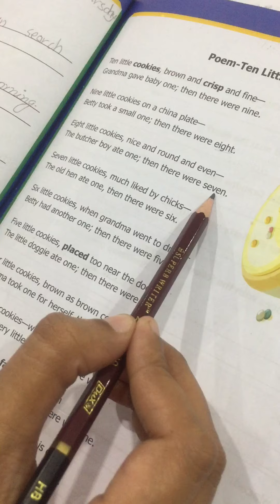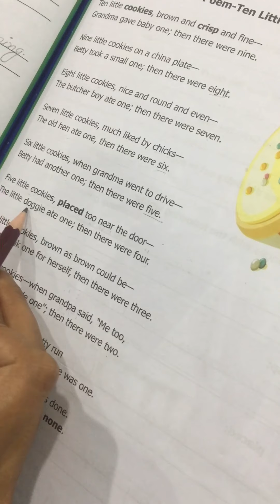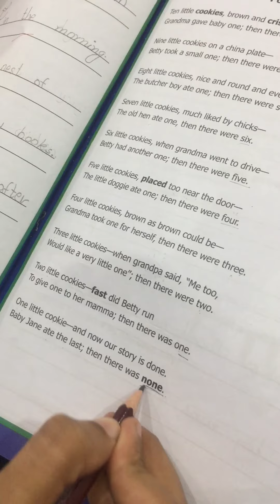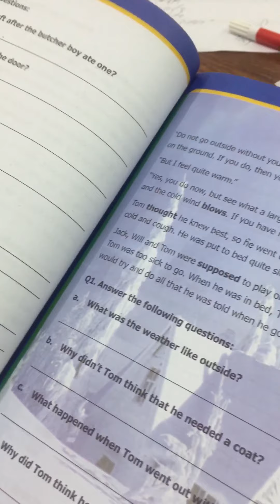Class Three English Lecture # 59